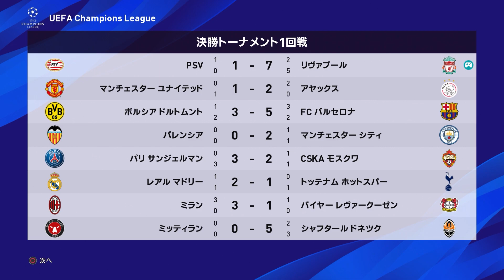【ウイイレ2020】混戦必須のCL決勝トーナメント開幕！オランダの名門PSV猛来！昨シーズンのベスト16敗退の教訓をここで活かせるか！？【ビカムアレジェンド】#77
環境設定